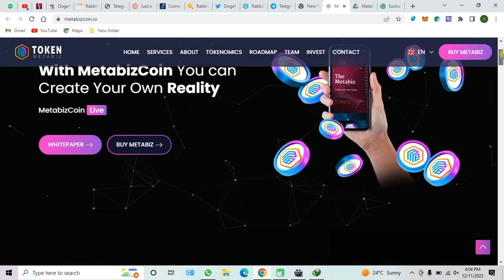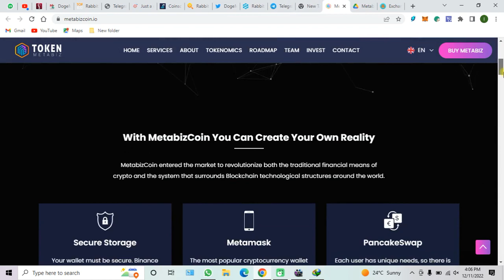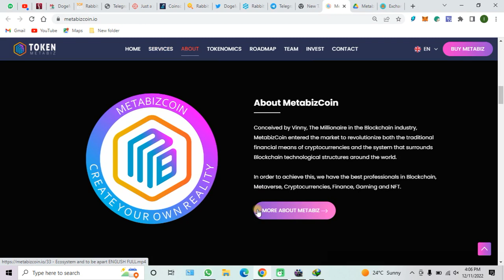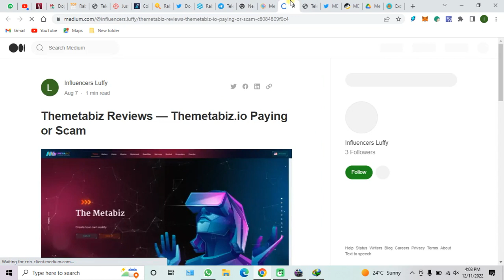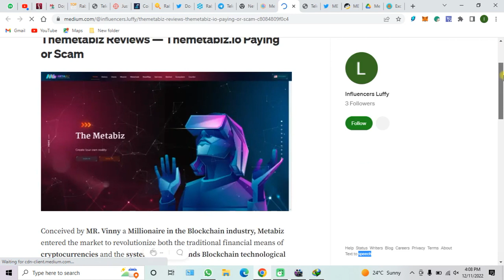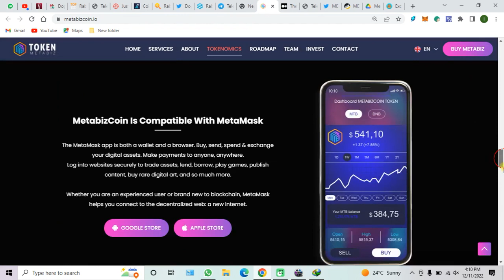MetaBizCoin Full Token Review How To Buy On Pancakeswap? 500X Soon 2022 Project.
MY OFFICIAL DISCORD I'D:
NFT EXPERT#4009

About MetabizCoin
Conceived by Vinny, The Millionaire in the Blockchain industry, MetabizCoin entered the market to revolutionize both the traditional financial means of cryptocurrencies and the system that surrounds Blockchain technological structures around the world.

In order to achieve this, we have the best professionals in Blockchain, Metaverse, Cryptocurrencies, Finance, Gaming and NFT.
MetabizCoin Tokenomics
Get to know the MetabizCoin tokenomics. At block explorer you can see all details about the MetabizCoin.

Contract Name:
METABIZCOIN

Compiler Type:
SOLIDITY(SINGLEFILE)

Symbol:
META
MetabizCoin Is Compatible With MetaMask
The MetaMask app is both a wallet and a browser. Buy, send, spend & exchange your digital assets. Make payments to anyone, anywhere.
Log into websites securely to trade assets, lend, borrow, play games, publish content, buy rare digital art, and so much more.

Whether you are an experienced user or brand new to blockchain, MetaMask helps you connect to the decentralized web: a new internet.